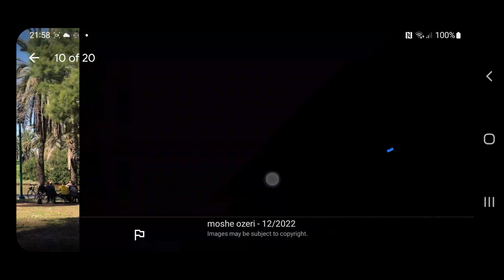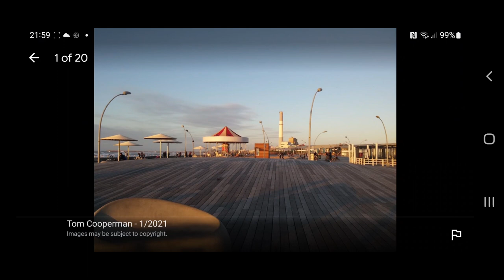YARKON RIVER (GOOGLE EARTH EXPLORATION)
Hello Jamie here and with another video. Hitting random search on Google Earth, and it coming up with the Yarkon River in Israel, and then other stuff too.